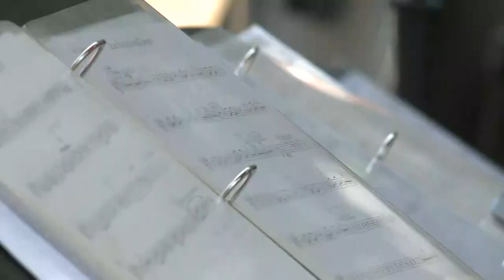The 195th Maine Army Band returns after not performing due to Covid-19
The two groups are touring northern and southern Maine at the same time.  For a list of all their concerts you can find them on the Maine National Guard's website.